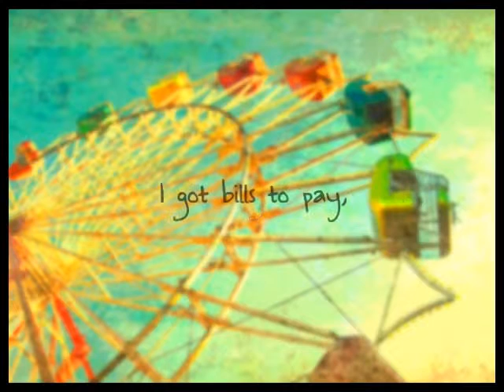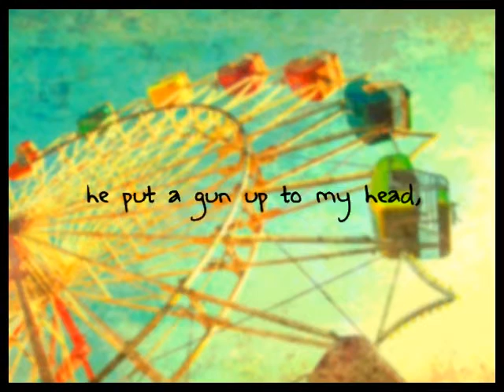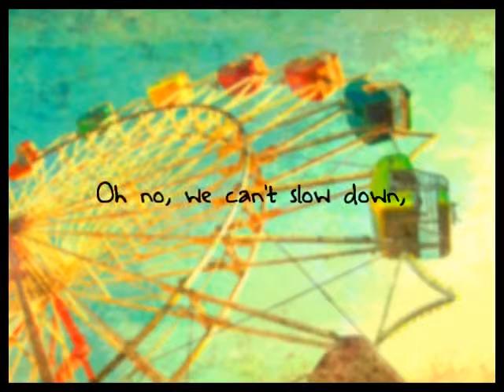Ain't No Rest For The Wicked lyrics by Cage the Elephant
I've been meaning to make this for a long time, thought I'd try something new with a picture background, tell me what you think!  Thanks!